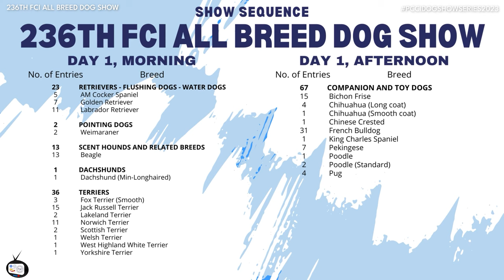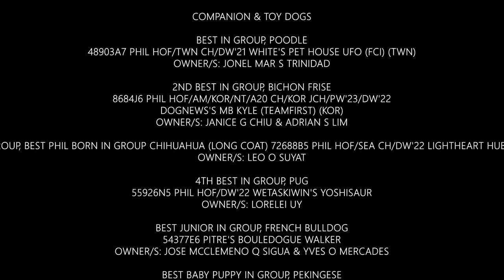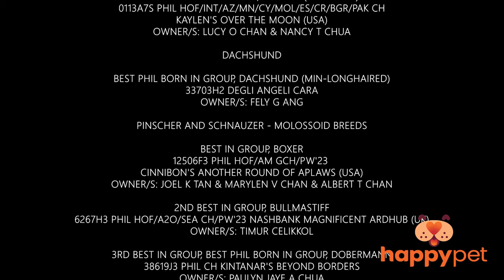Vlog #26: 236th FCI All Breed Championship Dog Show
Judge: MS. IMRAN HUSAIN (PAKISTAN)
Date: JULY 15-16, 2023